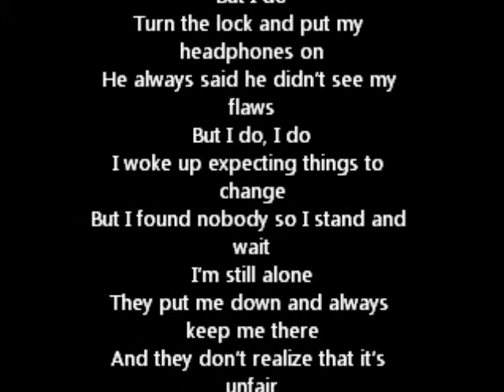Begin Again Re-Make by Melissa Cruz, Maria Tello, & Diamond Harrison of Studio 113.wmv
Take a look at this "Begin Again" re-make by Melissa, Maria, and Diamond. The lyrics are at the end.